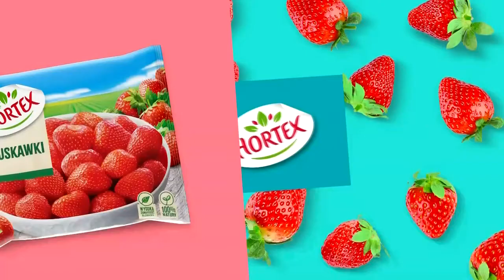KINOPOLSKA - 06-03-2022 - Zapowiedz, Ident, Sponsor